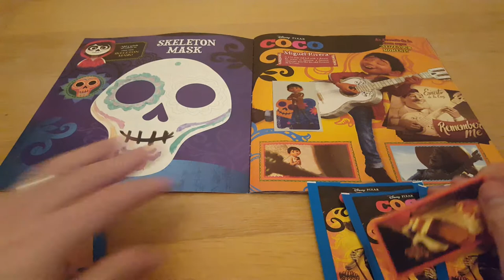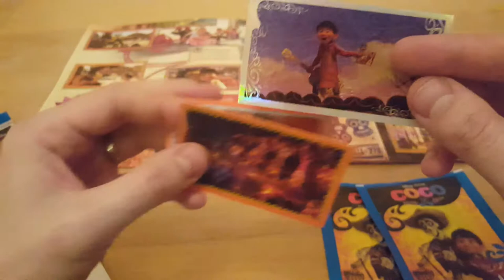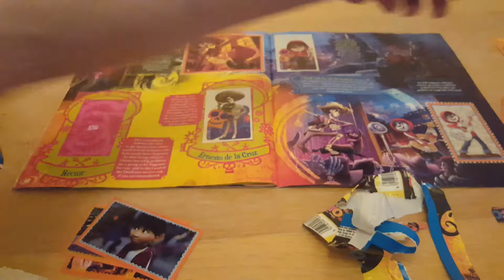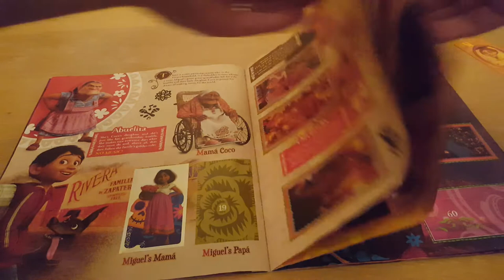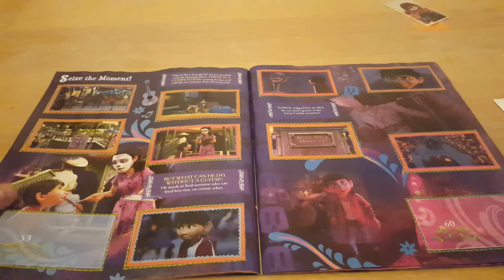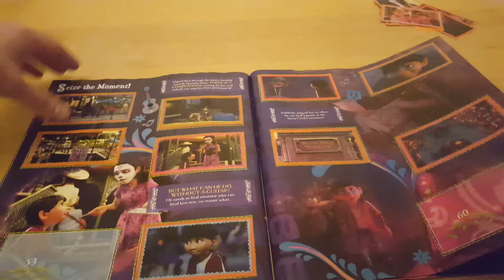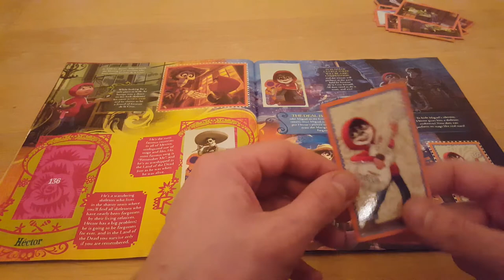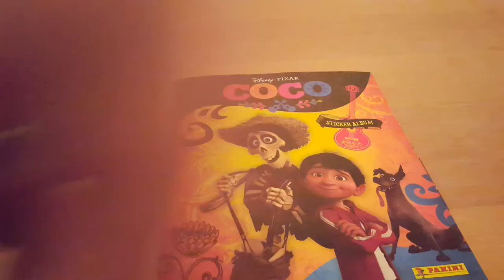Disney Pixar Coco Panini sticker album #8 - 6 x packets opening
Paige and daddy are opening 6 sticker packets for Disney Pixar Coco - we only need a total of 26 stickers!